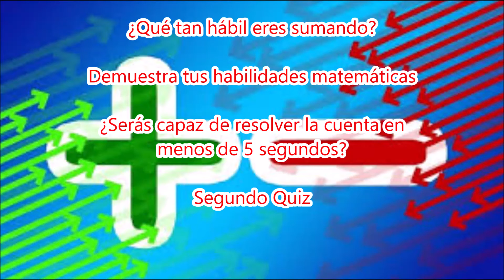¿Te atreves con estas sumas? Segundo quiz de cálculo de sumas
Segundo quiz de cálculo de sumas. Tienes 5 segundos por cuenta. ¿Te atreves a acertarlas todas?